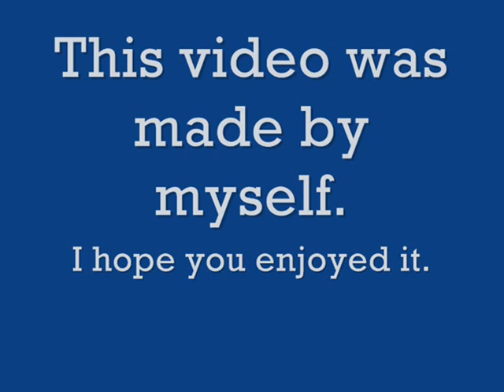UT3 kills final.wmv